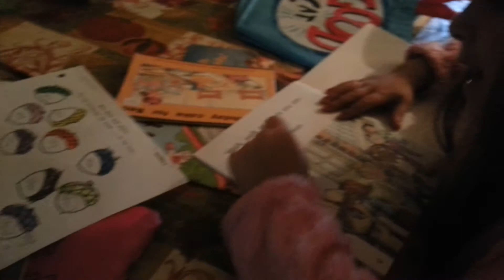Leah reading a book